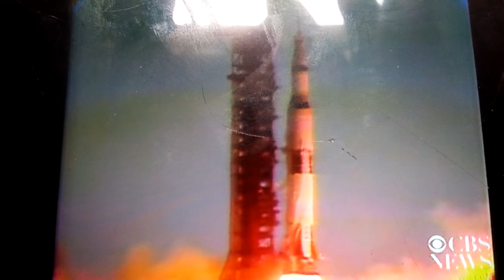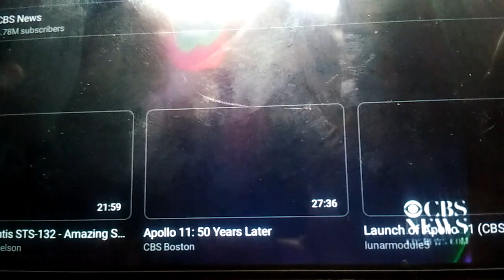APOLLO 11 LIFT OFF JULY 16 1969 JOURNEY TO THE MOON.